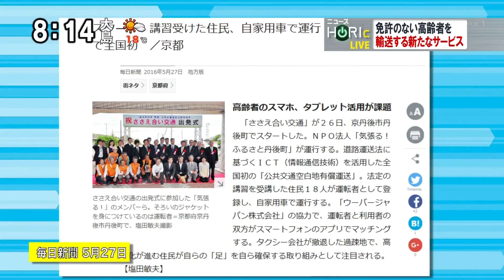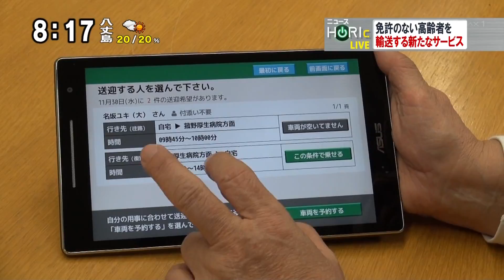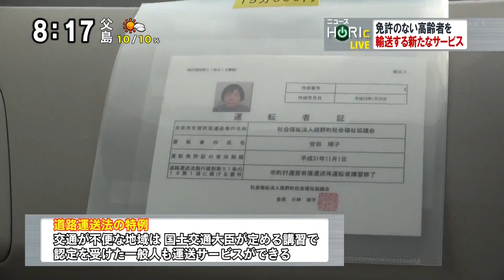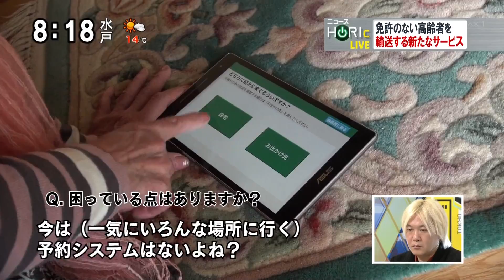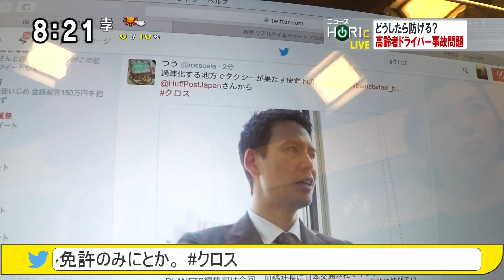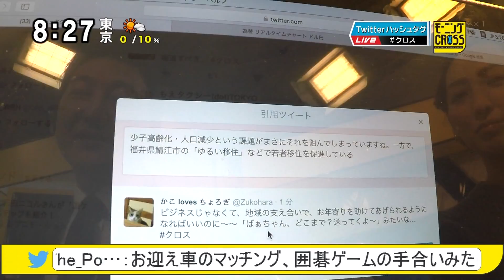ニュースHORIc「どうしたら防げる？ 高齢者ドライバー事故問題」 送迎サービス ささえ合い交通・あいあい自動車 [モーニングCROSS]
2016年11月18日(金) モーニングCROSS - ニュースHORIc・エンディング
【出演】堀潤 / 宮瀬茉祐子 / 黒田治 【コメンテーター】津田大介 / 宮下真理子 / 森田豊

【関連】2016年11月16日(水) モーニングCROSS - ひとこと言いたい！オピニオンCROSS

【関連】2016年11月18日(金) モーニングCROSS - ひとこと言いたい！オピニオンCROSS